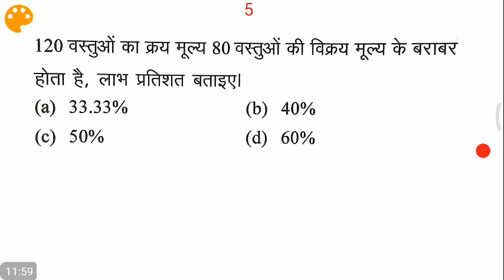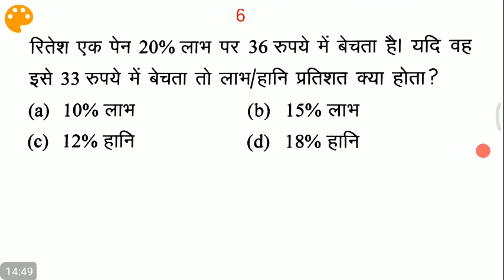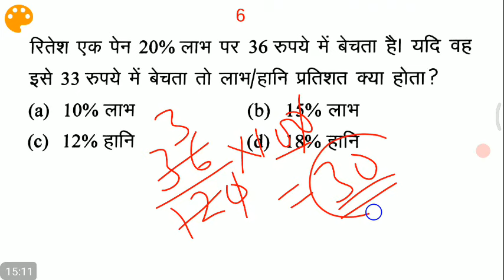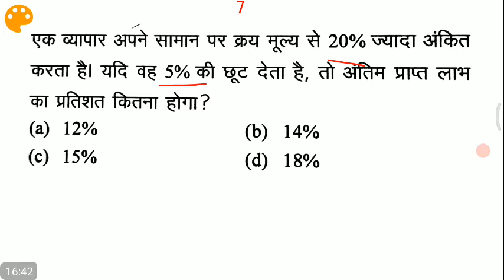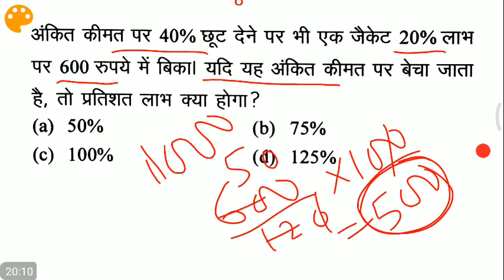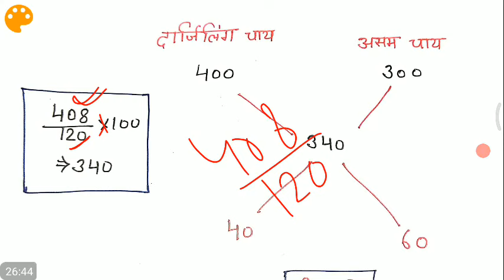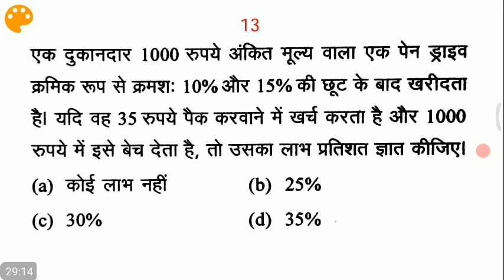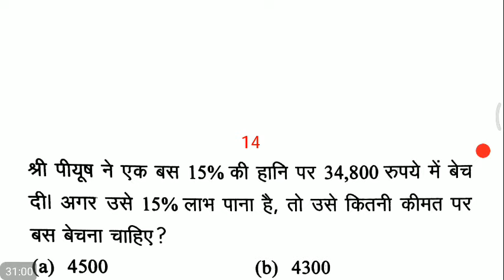गणित टॅप Short Trick जबर्दस्त विडियो जरूर देखना // For Railway NTPC, Group D, SSC MTS etc..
Topic Study
railway ntpc previous year question paper in english, railway ntpc math question paper
rrb ntpc math question paper, rrb ntpc maths and reasoning question paper
ntpc previous year question paper, ntpc previous year question paper cbt 1
 previous year ntpc question
Best YouTube channel for Railway NTPC
Topic Study
rrb 1.3 lakh vacancy
rrb ntpc best post
 railway preparation books
rrb ntpc books
best book for rrb ntpc 2019
 rrb zone wise post
 railway maths
 maths for railway exam 2019
group d 2019 maths
ntpc 2019 maths
math question
 math question answer
 math solve tricks
rrb math
 rrc math
Topic Study math
500 + Questions Series
Questions Series
 500 questions
 maths, ntpc, ntpc railway, railway 2019
Best channel for Railway NTPC 2019
 railway question answer